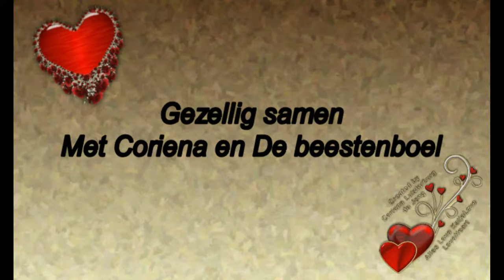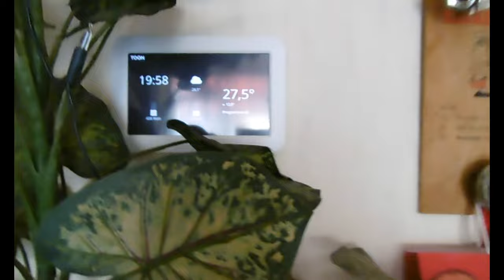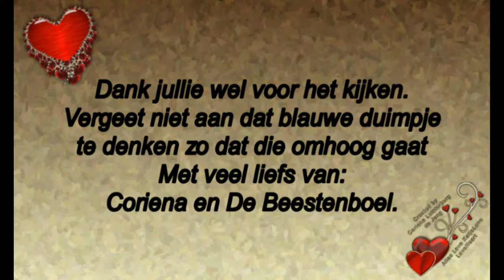Donderdag 25 juli 2 en half jaar geleden dat mijn man is overleden #512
Megapixels: 16 megapixel
Optische zoom: 12x
Beeldsensorformaat: 1/2.33 inch
Beeldstabilisator:  Ja
Digitale zoom: 4x

Samsung Galaxy S5:
Resolutie 720x1280